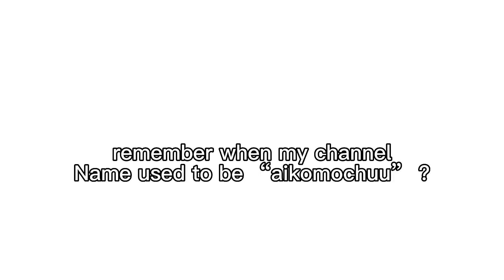ayo?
There’s nothing in there but it’s nothing in here.